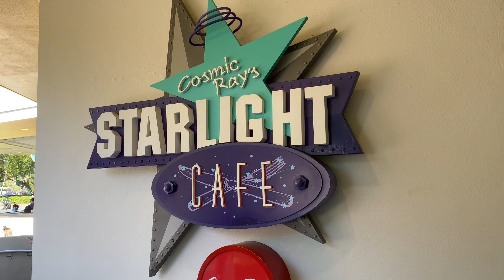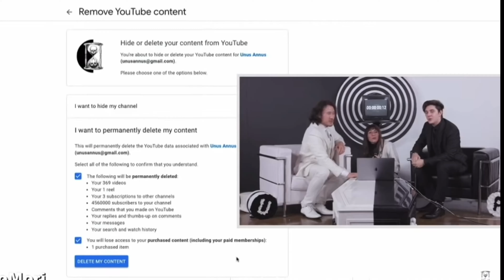Getting Let On A Disney Ride without Waiting!! (Disney World Vlog #1)